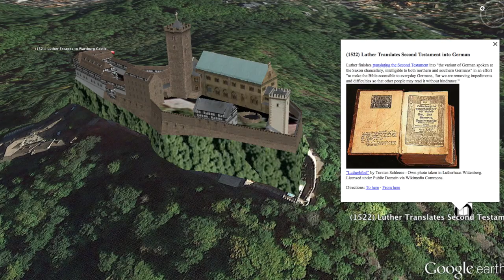Mapping the Reformation - From Luther to Junker Jörg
Fly around the European countryside to learn about a few of the many adventures of Martin Luther.  The journey is bookended by two of the most famous books in history - the Gutenberg bible created near 1450 and Luther's bible (the Second Testament translated in 1522).